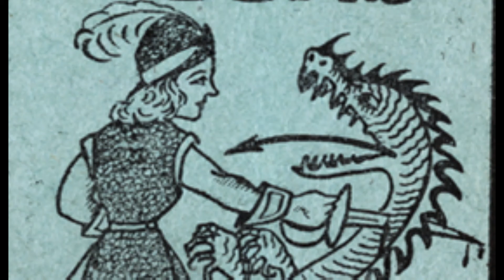Anunciação Alceu Valença 1983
Bob Fisher (flute)